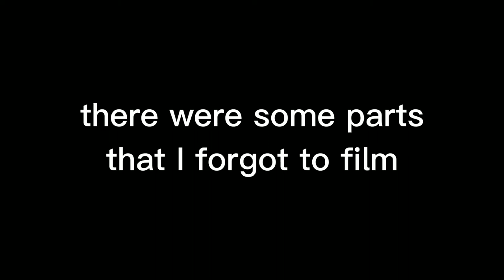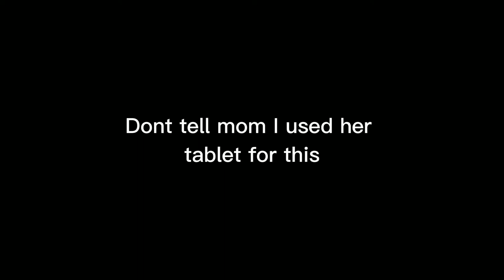How I lube my cubes + The most inconsistent Mo3 in the world | Tutorial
Today I will be setting up my cube after 8 months of not relubing it :)

If you have any feedback please comment down below in the comment section so I can improve the quality of my content since this is my second ever video in this channel, I've been messing around with the camera angles so this video would look a bit different than the last one so tell me in the comment section below if you like this angle more than the other one it would make my day :)

Lubicle Weight 3 : n/a anymore (I may have bought the last one in stock)